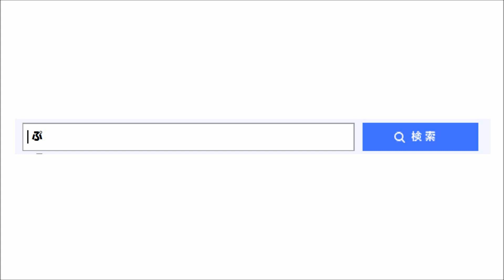【プラレール】東急目黒線を全駅再現してみた【プレオープンイベント】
プラレールで東急目黒線の目黒ー田園調布間を再現してみました。
※不備があったので再投稿しました。